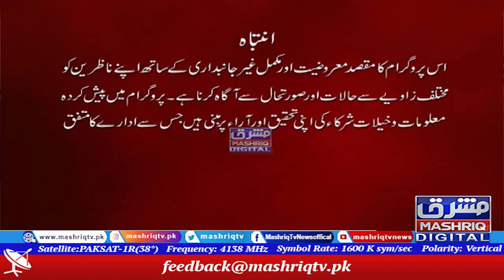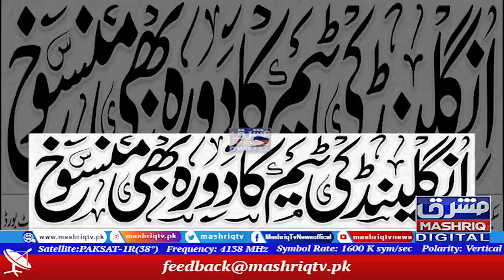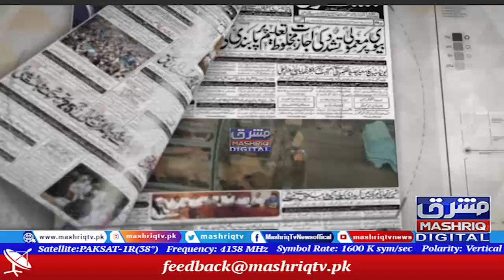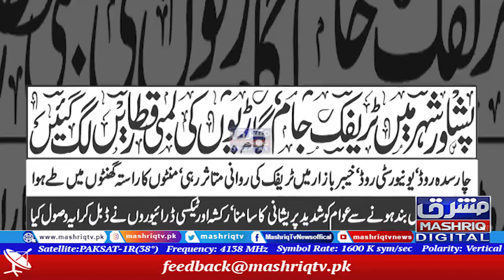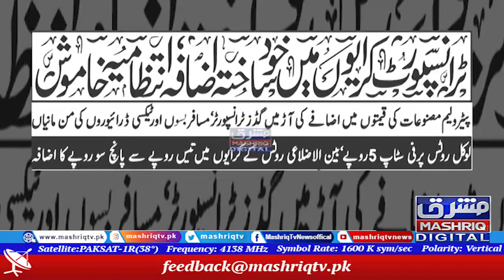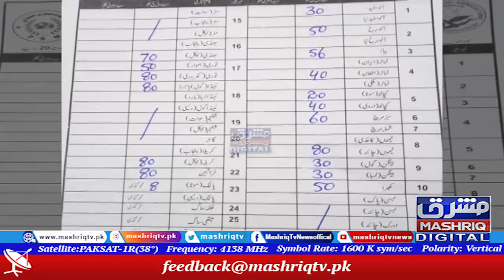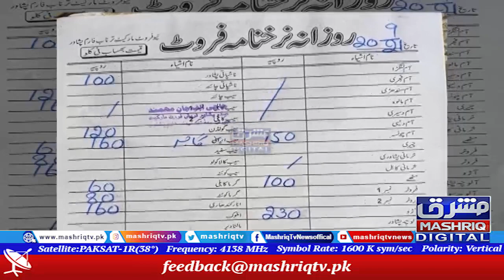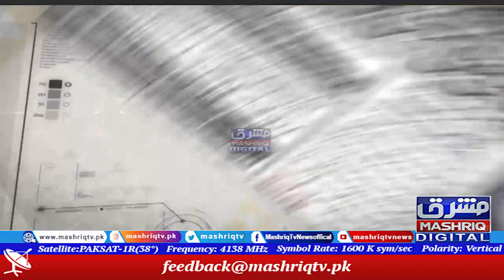Pa Khabar Yo Nazar | 21st-September-2021 | Mashriq TV